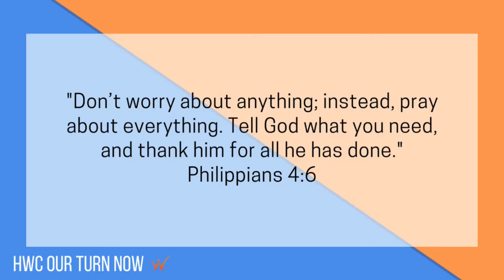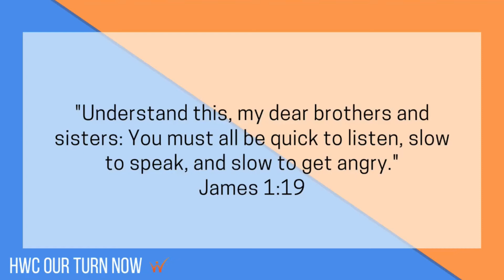The Fruits of the Spirit Series: Patience